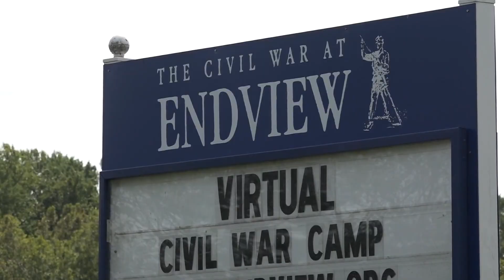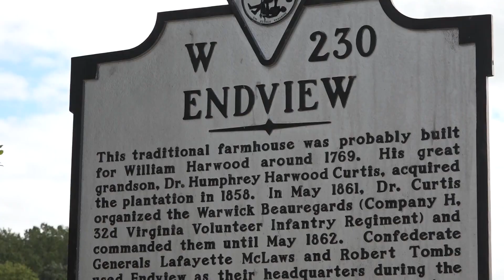Concerns over proposed Newport News housing development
There's mixed reaction surrounding a proposed development in Newport News. The project could bring more than 500 new homes.